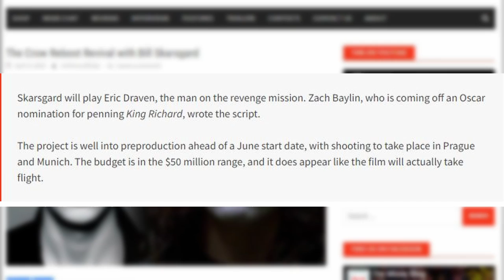Bill Skarsgard is The Crow Reboot Lead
The Crow film franchise is one that I don’t hear about often anymore. Bill Skarsgard may be able to change that. The original film with actor Brandon Lee was a big success upon release. Now we’re learning from Variety that the franchise is making a comeback and Bill Skarsgard joins the cast.

▸ Twitter.com/tmb_tweets
▸ Facebook.com/TheMovieBlogOnline
▸ Instagram.com/TheMovieBlogOnline
▸ TikTok.com/TheMovieBlogOnline